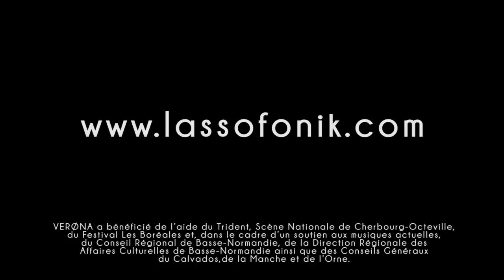VERONA - Sète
VERØNA jazz quintet

Tore Johansen : trumpet
Rémy Garçon : soprano saxophone
François Chesnel : piano
Bernard Cochin : double bass
Ariel Mamane : drums

Live@VOX - Trident, Scène Nationale de Cherbourg-Octeville

Sète - François Chesnel

Vidéo : Vincent Ducard